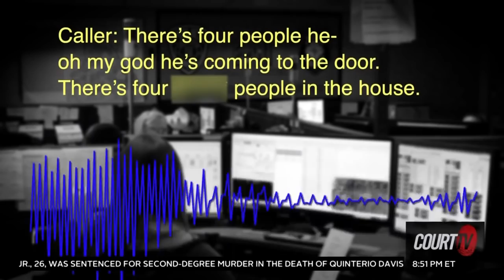WATCH: Brutal K9 Attack During Arrest Caught on BodyCam | COURT TV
WATCH: A man in Indiana was pulled over on his scooter by three officers and a police dog. Was this arrest a use of excessive force?

GRAPHIC CONTENT